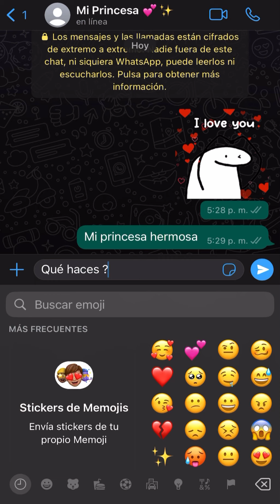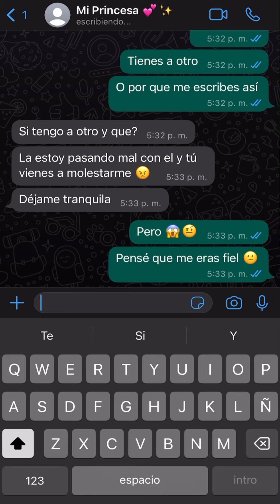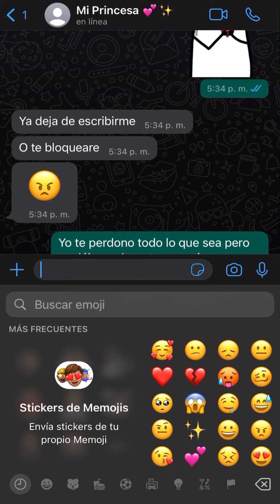Valora a tu novia 💔 | Historias de amor